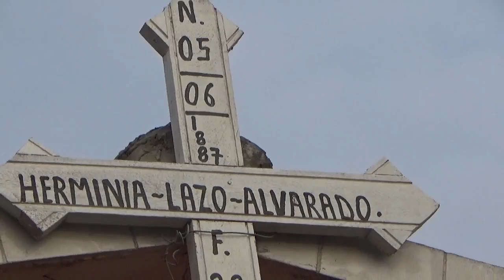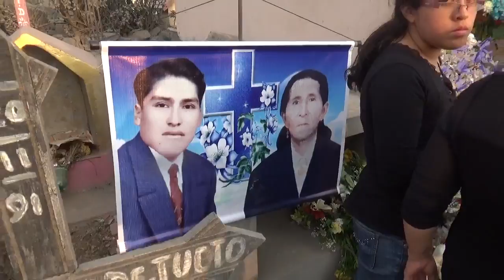Entierro Papa Emilio Taype Lazo HD 07/12/16 parte 29 de 31